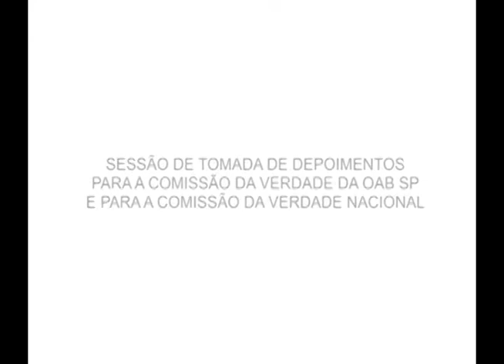Depoimentos de Advogados de Presos Políticos - USP - Dep. Adriano Diogo (SP)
A Comissão Nacional da Verdade e as Comissões da Verdade da Ordem dos Advogados do Brasil (OAB) promoveram audiência pública com advogados que defenderam presos(as) e perseguidos(as) políticos durante a ditadura militar.

Pela manhã, foram colhidos depoimentos na sede da OAB-SP, e pela tarde as oitivas aconteceram na Faculdade de Direito da PUC-SP.

Data: 05/08/2013

Captação de Imagens e Áudio: OAB-SP
Edição: OAB-SP